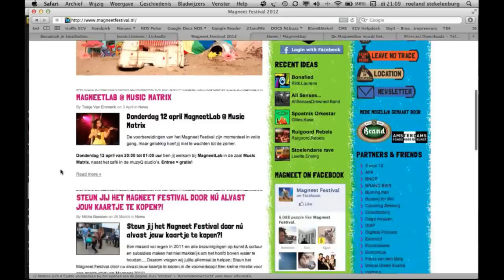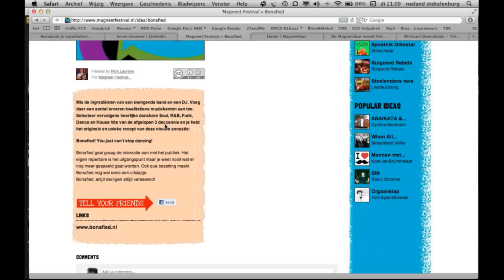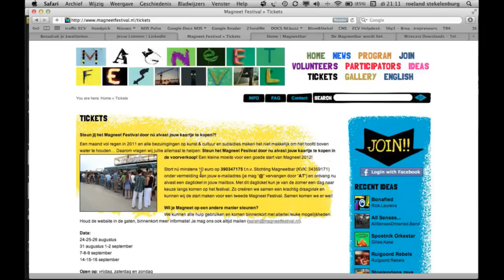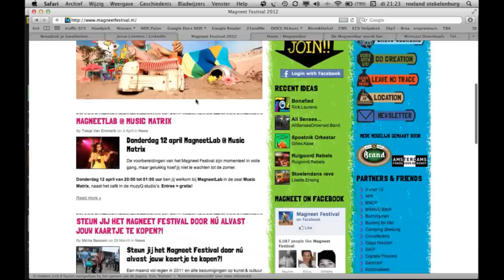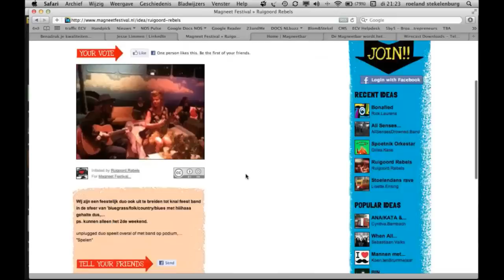Jesse Limmen: "Het publiek van Magneetfestival is de artiest"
Het Magneet Festival lijkt op het eerste gezicht een gewoon festival. Er is theater, dans en natuurlijk ook muziek. Maar niet alleen de duur is anders (het festival vindt dit jaar plaats van 24 augustus tot en met 16 september), maar ook de organisatie van het festival verloopt niet op de traditionele manier. Jesse Limmen, de organisator en bedenker van Magneet Festival, was te gast in Top Names en werd geïnterviewd door Erwin Blom en Roeland Stekelenburg. Hij sprak vrijuit over zijn festival, de aspecten waar hij tegen aanloopt én over zijn schoenen.